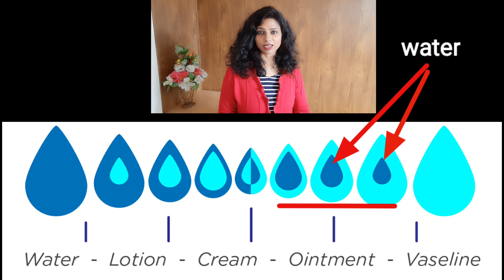Moisturising Lotion or Cream ? Which one is better ? (In Hindi) || Know 3 Main differences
Lotion or cream, which one to choose ? Which is better ? Do you know 3 main differences between lotion and cream ? Watch this video, you will get to know which is better for your skin.

TOP 10 ANTI AGEING FOODS YOU MUST HAVE IN YOUR DIET FOR YOUNGER LOOKING SKIN | REDUCE WRINKLES

HOME MADE MOISTURIZING CREAM FOR WINTERS FOR DRY HANDS & FEET | ONLY 4 INGREDIENTS EASY DIY CREAM

HOW TO LOSE WEIGHT WITHOUT EXERCISE AND DIETING | MY WEIGHT LOSS JOURNEY | THE MOST EASIEST WAY !

HOW TO GET RID OF STUBBORN BELLY FAT and WEIGHT ? WEIGHT LOSE WITHOUT EXERCISE IS POSSIBLE ? (PART-1)

HOW TO GET MORE VIT-D AND WHICH IS THE BEST TIME TO GET VIT-D FROM THE SUN ?

GLYCEMIC INDEX AND GLYCEMIC LOAD IN HINDI | TIPS TO LOWER GLYCEMIC IMPACT OF FOOD | PLAN SMART GI MEAL

Lifestyle changes due to COVID-19 in 2020. How does the new Normal Look ? Pandemic lifestyle changes

COPYRIGHT :
The content in this vdo is strictly prohibited to copy. Copying my content or video in any form will result in immediate action.